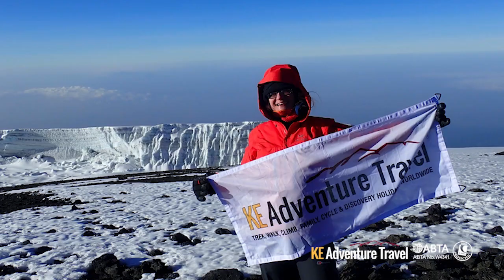Climbing Kilimanjaro with KE Adventure Travel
KE's 95% summit success rate on Kilimanjaro is down to many factors. We've been taking groups to the summit for over 20 years and our guides are vastly experienced. We allow time for proper acclimatisation on all our routes to the summit, with no less than 6 nights spent on the mountain.

Our Kilimanjaro trips are also fantastic value for money. All national park entrance fees (value of £1,140) and all meals are included in the holiday price (unlike many operators). A trek crew supports you all the way, complete with cook, and we run a summit crew of a 1:2 guide to client ratio on summit day. Your airport transfers and transport, to get to and from the start of the trek, are also included, along with emergency PAC/Gamow bags and oxygen cylinder - just in case.

Best of all, you can call the KE office and speak to a member of our team who has summited Kilimanjaro.